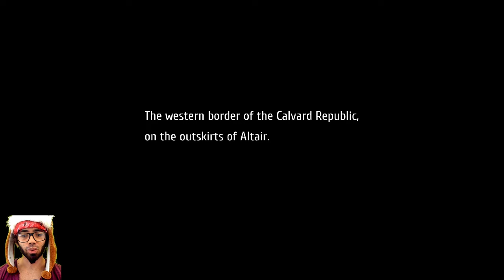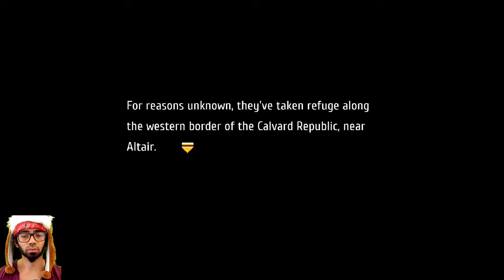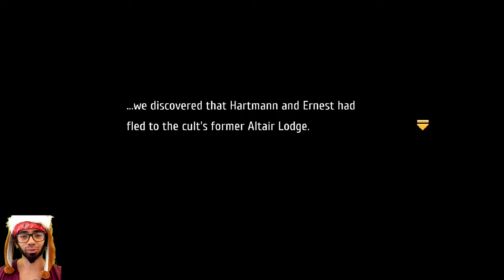Trails To Azure | Nightmare | "Altair Lodge" | Let´s REPlay | GeoFront | Evo Voice | Prologue 1/2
00:00 Arrival
08:01 Master Core
17:16 Experiment Room
20:12 Primordials Attack
27:48 Calvarian Chest
31:54 Arachaisms
52:22 I want it that way
58:17 Together
1:01:41 Mess Mess Mess
1:02:28 Rock Door
1:09:43 Switch
1:20:26 Rock Domina
1:26:09 That Power